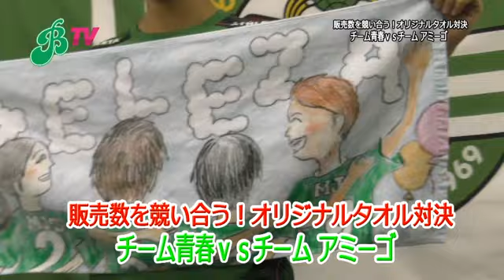Beleza TV／いよいよ明日！INAC神戸レオネッサ戦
いよいよ明日はINAC神戸レオネッサ戦です！この試合にご来場の5,000名様に緑のTシャツをプレゼントします！今日はこの試合の集客プロデューサー、籾木結花 選手が試合当日限定販売のオリジナルタオルをご紹介！皆様のご来場をお待ちしています。